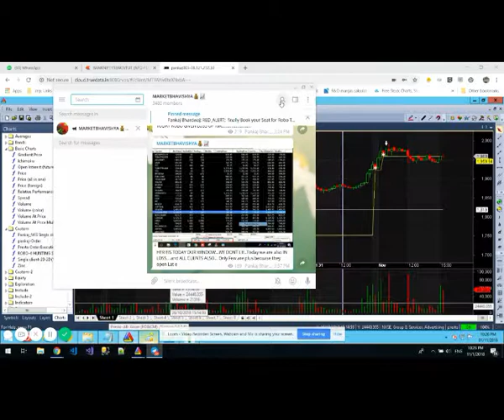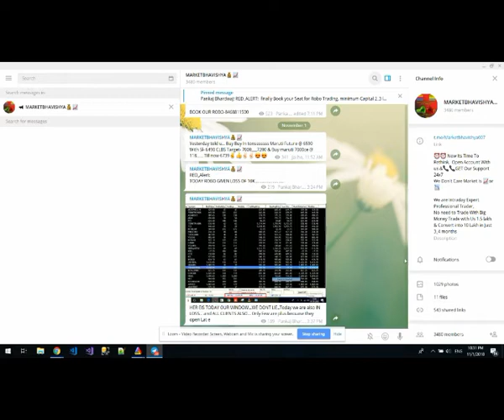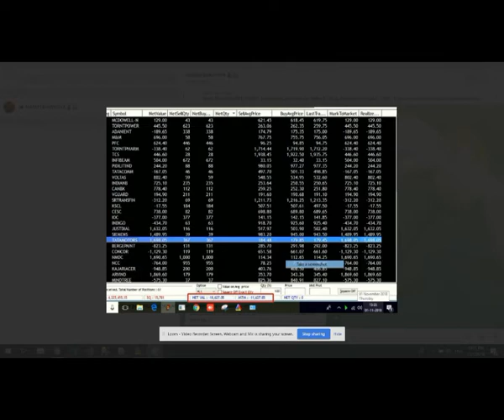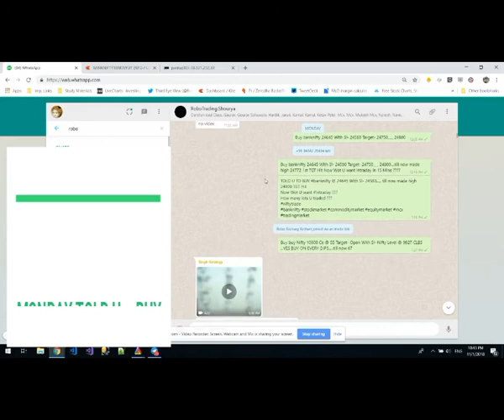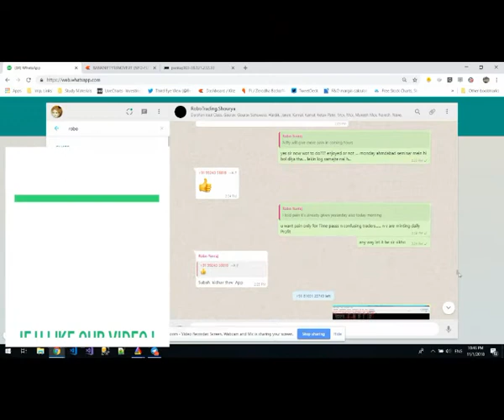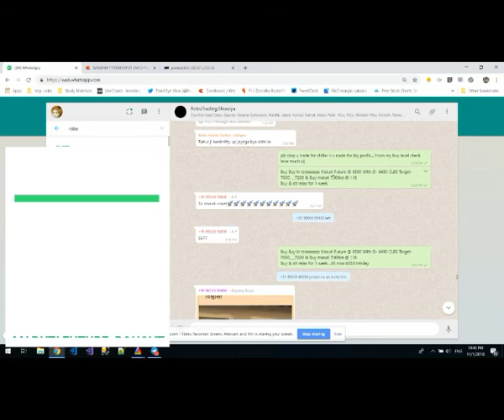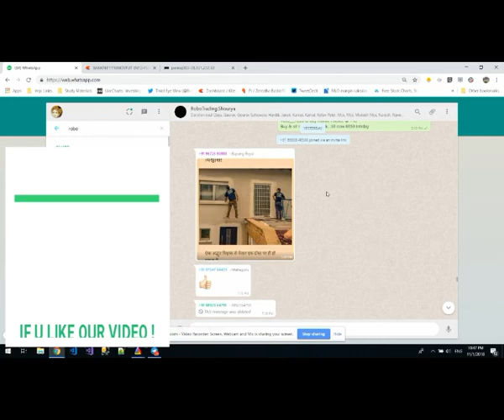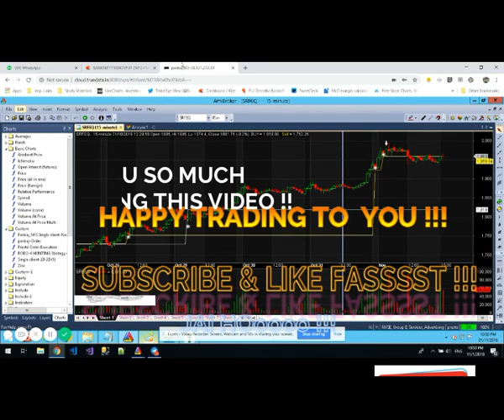NSE AUTOMATIC TRADING ON 1ST,Nov,2018 | TODAY BOOKED LOSS -11,500 ++ YES EVERYDAY IS NOT OUR DAY !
INTRADAY AUTOMATIC NSE TRADING ON 1ST,Nov,2018 | TODAY BOOKED LOSS 11,500 ++ YES EVERYDAY IS NOT OUR DAY !

SEE HOW OUR ROBO TRADING HELPED US TO MAKE MONEY FROM MARKET TODAY WITH NO TENSION.

MORNING NIFTY, BANKNIFTY WERE FLAT BUT OUR ROBO BOOKED LOSS OF Rs. 11,500.

Today's Risk only Rs.500- 700 Per trade.
YES on INVESTMENT OF 1.75 Lakhs Capital.
YES FULLY ENJOYED !
Jai Hooo !!!

YES Learn & Earn ! 12 years of experience and we now successfully provide Algotrades, best money making strategies, seminars, classes, technicalanalysis classes with small tricks & least but not the last # Stock & # MCXTips to traders/ investors. This is a demo version of our Algo Analysis sessions where we teach our techniques to students ensuring profit.

- 12 Years of practical knowledge
- Lifetime support
- Assured monthly Return
- Stock selection
- Positioning
- Money management
HAPPY TRADING !
JAI MATA DI!
JAI HOOOO!